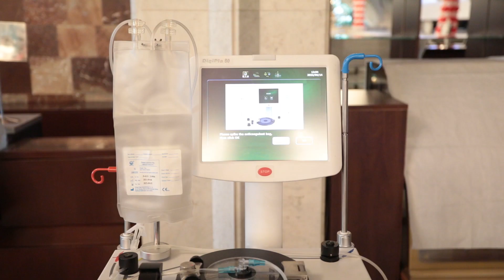Ziua mondiala a donatorului de sânge - 14 iunie 2022